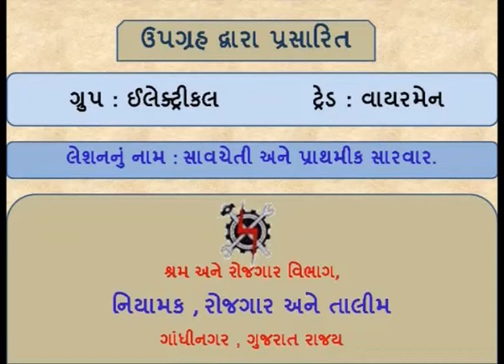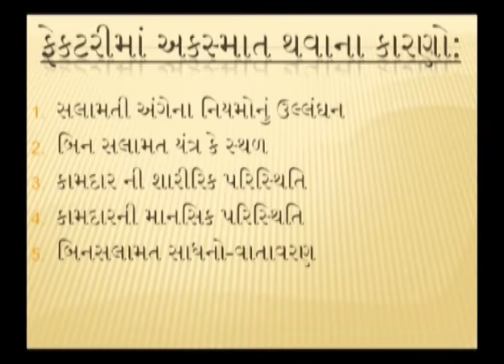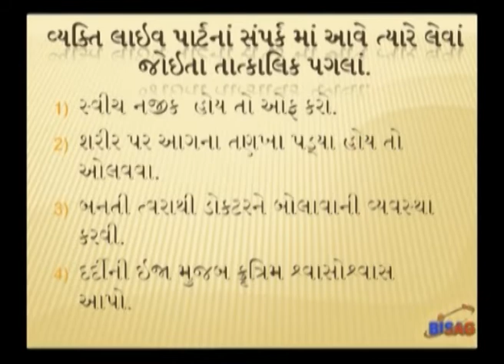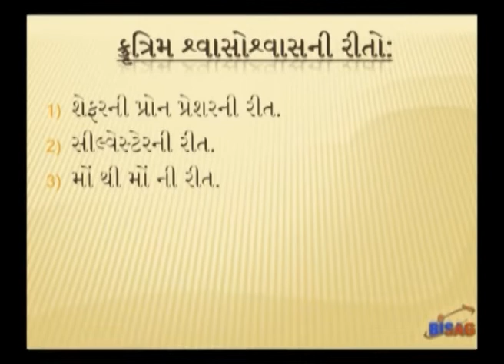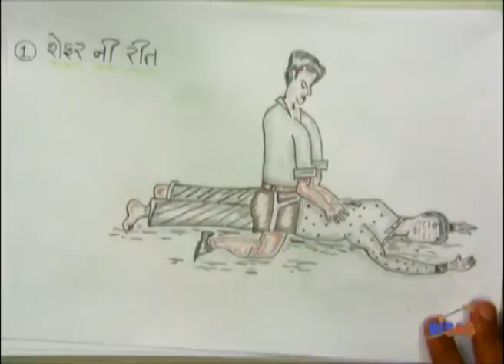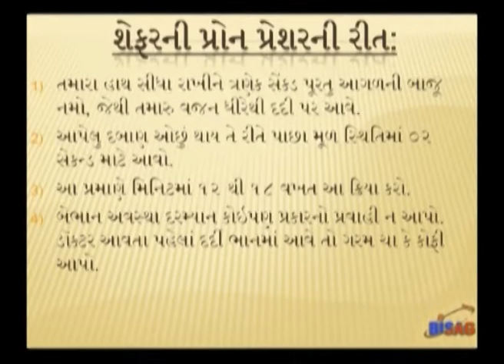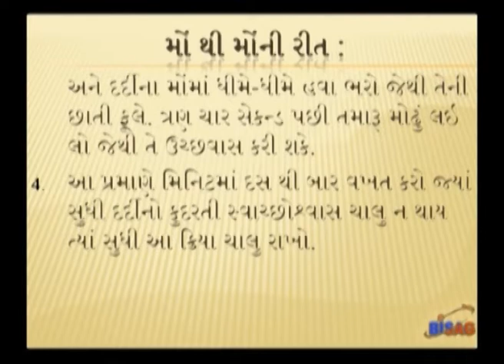WMS1L2 FIRST AID AND SAFETY